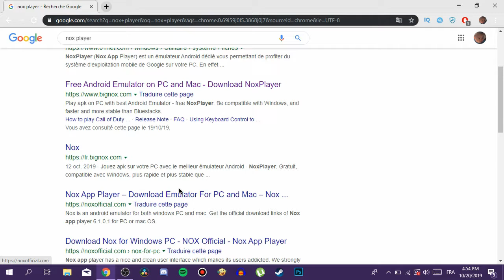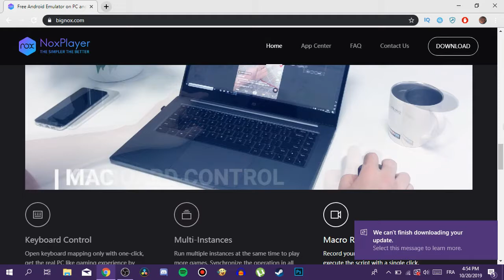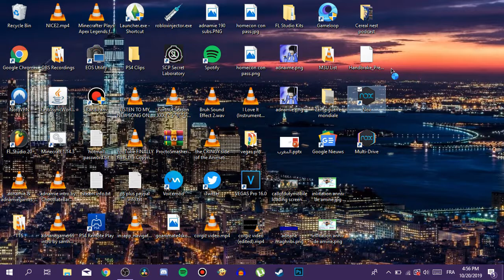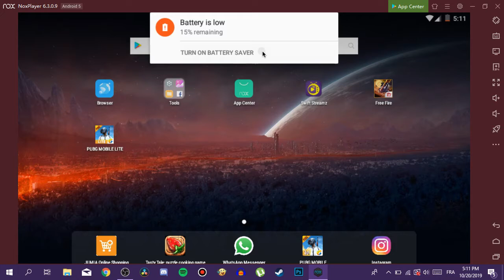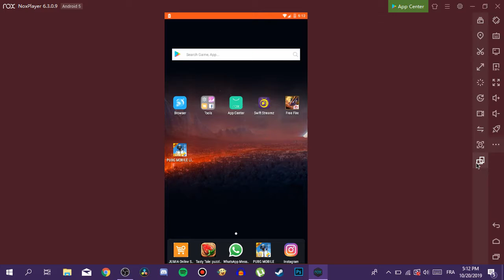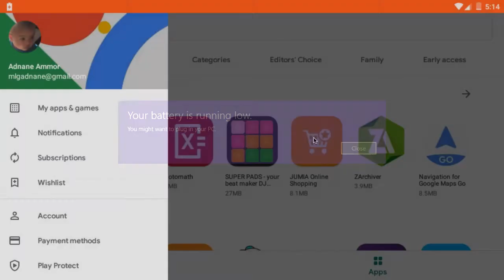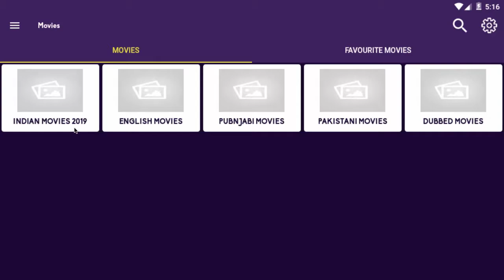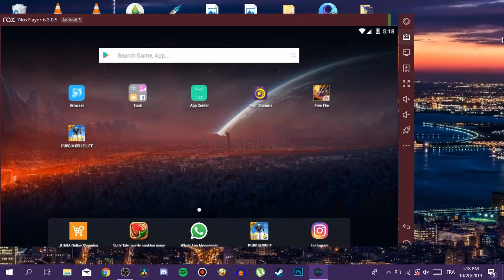BEST Android Emulator for Low End PCs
Today I'm going to be showing this really awesome android emulator that works for almost every computer